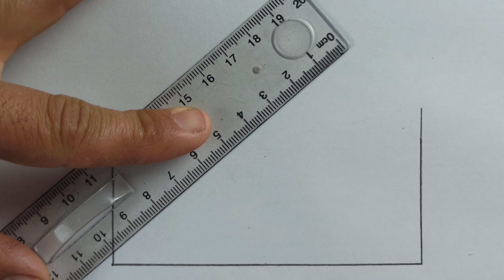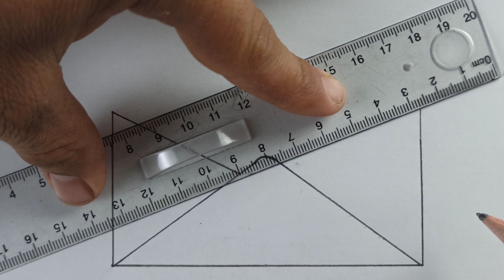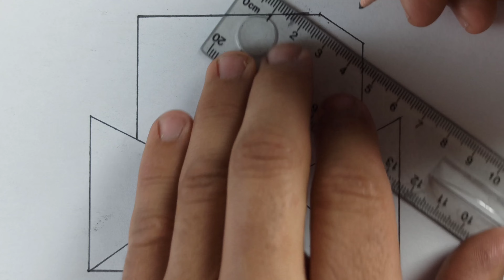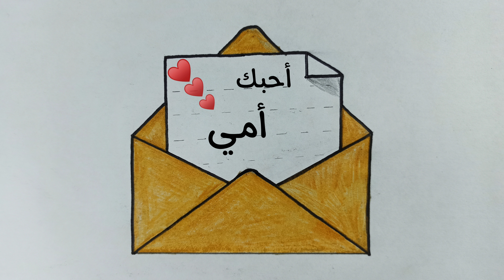رسم سهل | رسم عيد الأم بطريقة سهلة للمبتدئين | رسمة لعيد الام سهلة جدا خطوة بخطوة | رسم بطاقة معايدة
رسم سهل | رسم عيد الأم بطريقة سهلة للمبتدئين | رسمة لعيد الام سهلة جدا خطوة بخطوة | رسم بطاقة معايدة لأمي

ادعمني بالإشتراك في القناة والضغط على زر اعجبنى 🙆💞

رسومات_سهلة رسم_سهل عيد_الأم عيد الام رسم عيد الام رسم صنع هدية لأمي هدية عيد الام بطاقة عيد الام فكرة هديه لعيد الأم. صنع هديه لعيد الأم. اصنعي بنفسك هديه لعيد الأم. هديه لماما. هديه بالكرتون. أفكار بالكرتون. عمل ديكور للحائط. هديه بالورق. هديه بورق الفوم.ماما نودي. هدايا عيد الأم. أفكار لعيد الأم. ديكور بالورق. ديكور للحائط. أعمال يدويه للبنات. هدية ماما في عيد الأم.فكره لصنع هديه لعيد الأم. عمل هديه لعيد الأم. عمل هديه لعيد الحب.عمل هديه للأصدقاء.أفكار بورق الفوم. عمل هديه لعيد لصحبتي. عمل هديه للميس. عمل هديه بورق الفوم. عمل قلب بورق الفوم. عمل ورده بورق الفوم. عمل فني بورق الفوم. أعمال يدويه بسيطه. أفكار بالفوم الجليتر. هدية عيد الأم. هديه عيد الحب. ماما نودي. عمل هديه لصديقتي. Valentine's